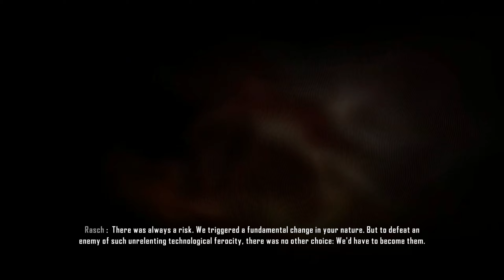Crysis 3 Mission 4 "Safeties Off"